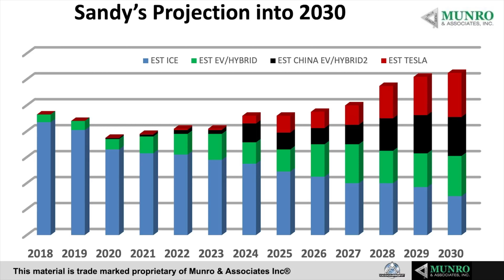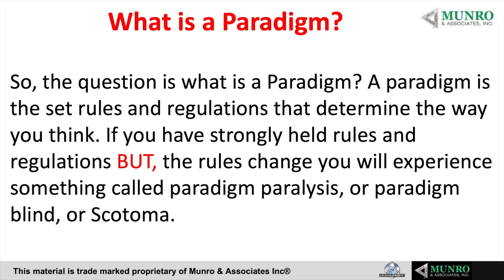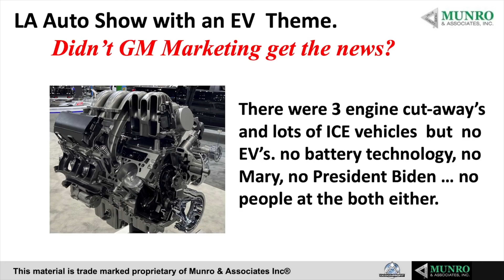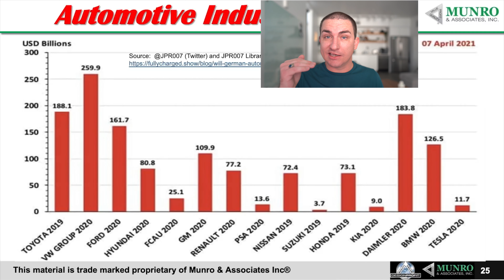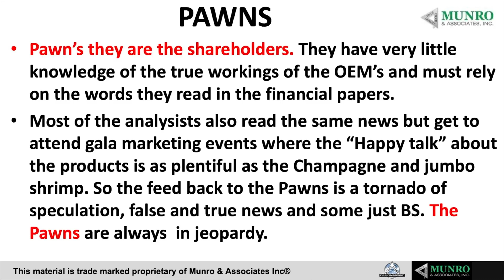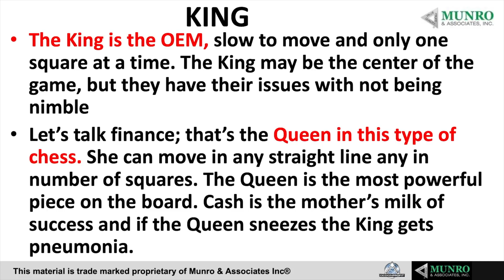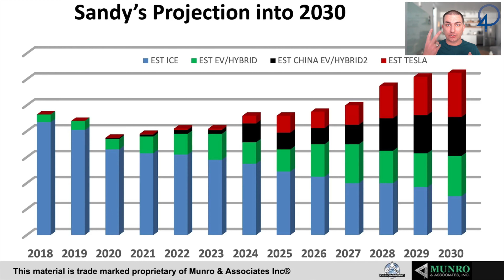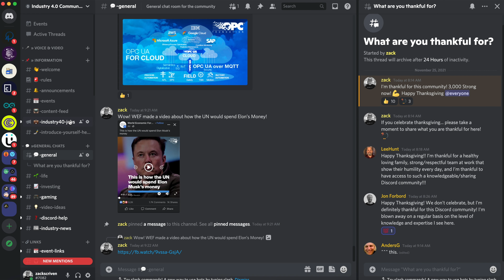Sandy Munro's Ultimatum for US Legacy Automakers